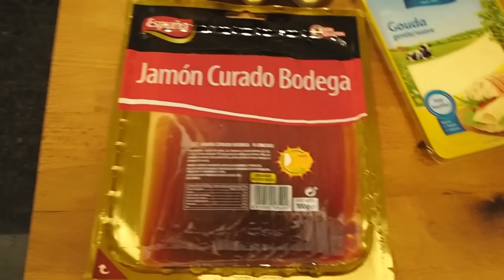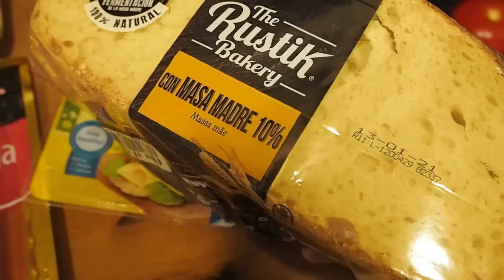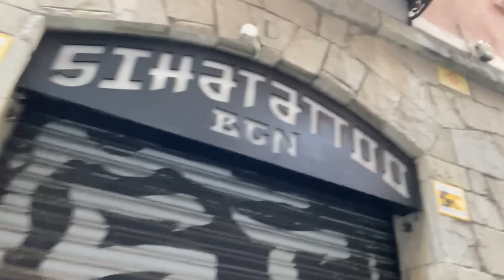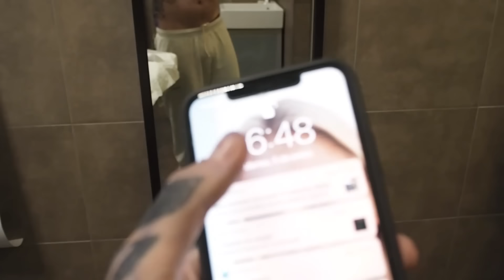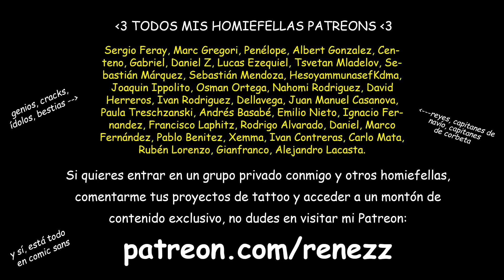Me TATÚO la ESPALDA ENTERA y ACABO LESIONADO 🥵